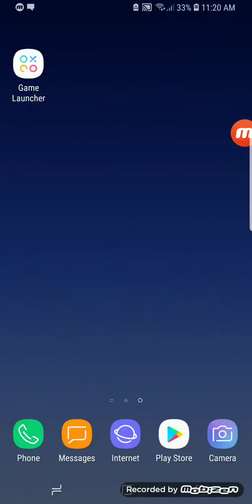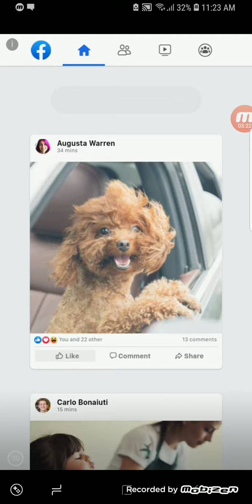July 8, 2020